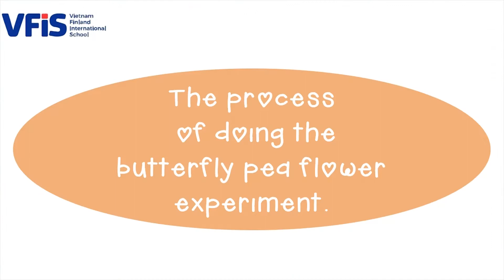[VFIS] Types of Plants Experiment from 2C